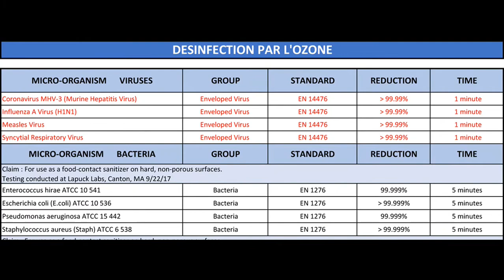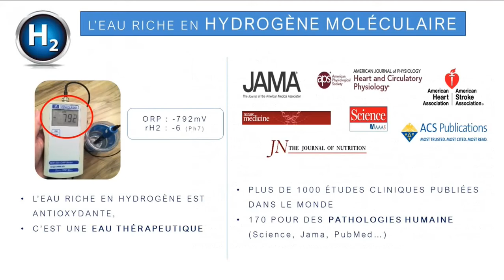Catégorie Développement Durable ♻️ - Vitale Source France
Découvrez Vital Source France, nommé dans la catégorie Développement Durable.

Crédit images et vidéo : Vital Source France